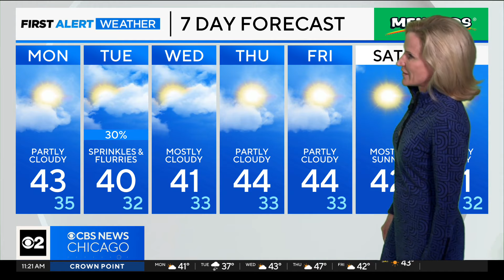Chicago staying in the 40s for the week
CBS 2 Meteorologist Mary Kay Kleist tracks the weather for the week ahead.